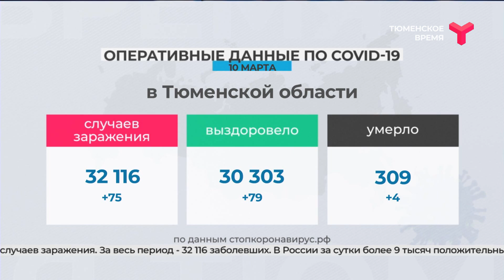COVID-19. Данные на 10 марта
В Тюменской области скончались ещё 4 пациента с коронавирусной инфекцией. За сутки в регионе — 75 новых случаев заражения. За весь период — 32 116 заболевших. В России за сутки более 9 тысяч положительных тестов. Вице-премьер Татьяна Голикова допустила, что прививки от коронавируса могут стать регулярными. Так как COVID-19 постепенно превращается в сезонный вирус.